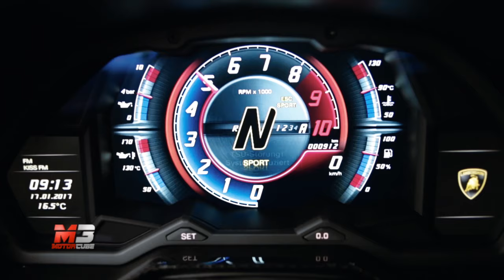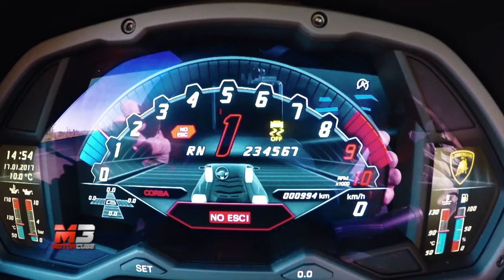NEW LAMBORGHINI AVENTADOR S 2017 - FIRST TEST DRIVE ONLY SOUND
Con il nostro primo (breve) video Test Drive Only Sound scopriamo (e ascoltiamo!) la nuova Lamborghini Aventador S, inedita versione della supercar del toro.

Subtitles available for all languages:
- Press ۞
- Press subtitles
- Choose Italian
- Press translate
- choose Language